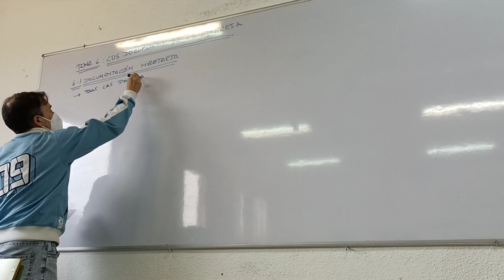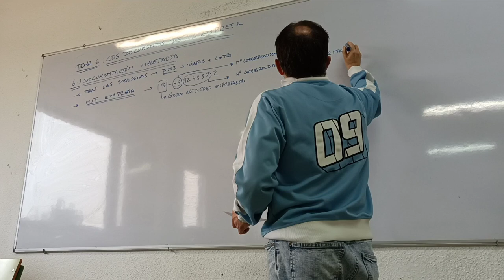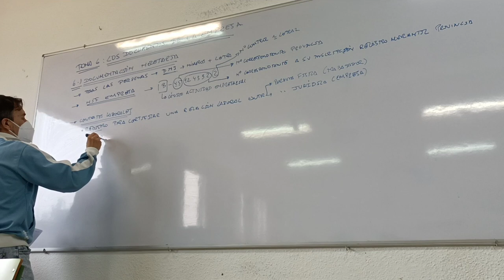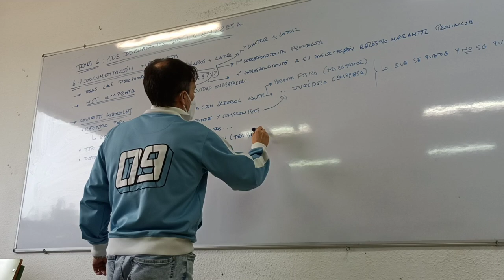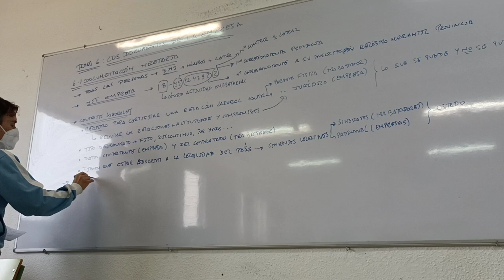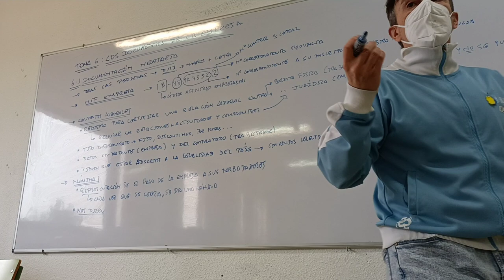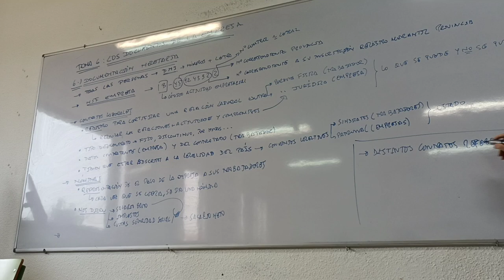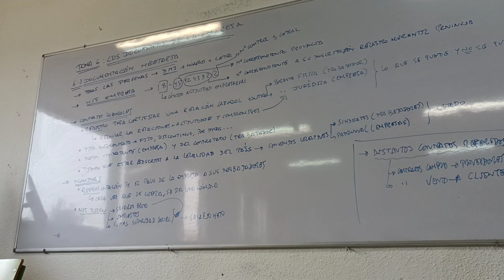Documentos de la empresa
Conjunto de documentaciones de la empresa. Desde si NIE hasta los contratos de compraventa.